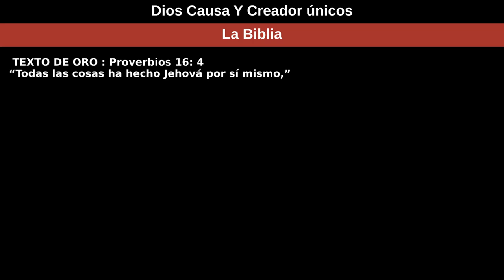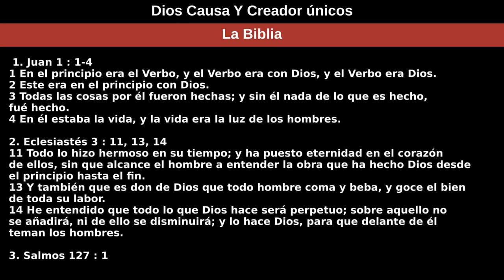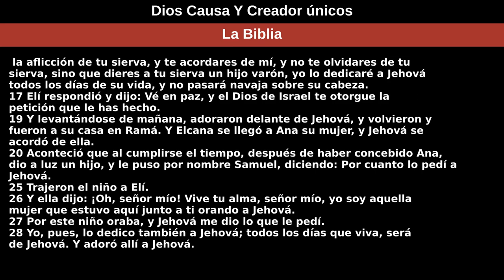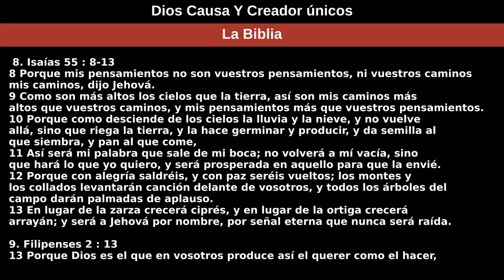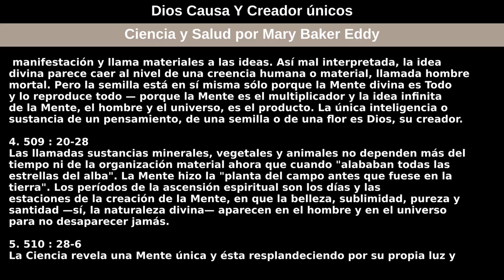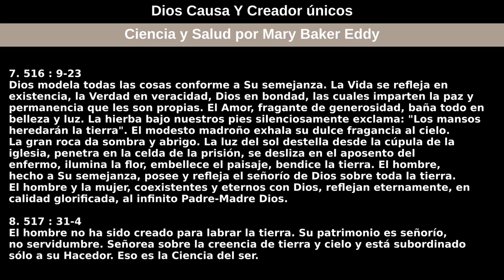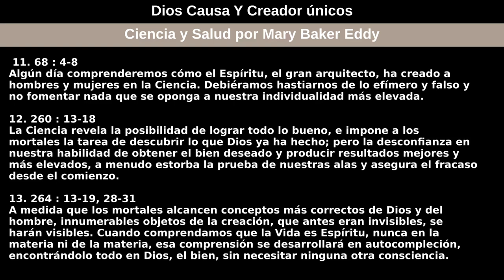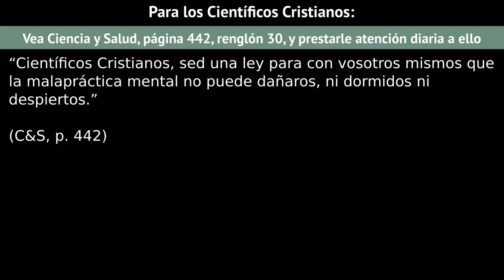6 de diciembre de 2020 — Dios Causa Y Creador únicos